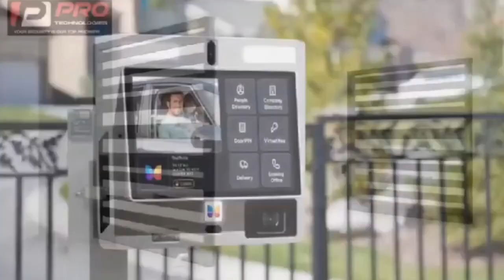Ken Agyapong Give Bawumia the steer, He is just a mate! Abbosey Okai massive crowd